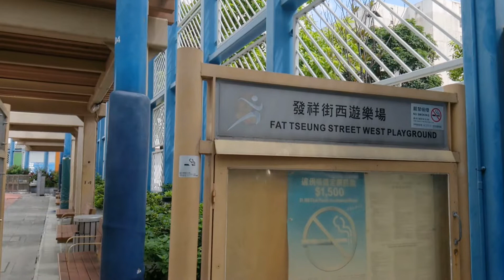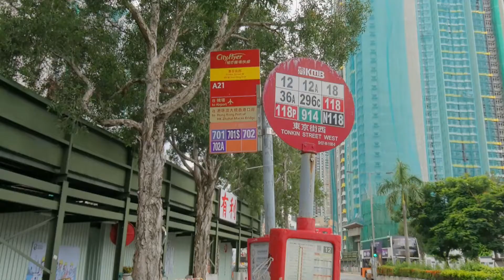Hoi Tak Court 凱德苑 (July, 2019)